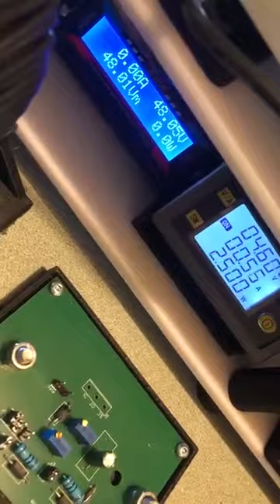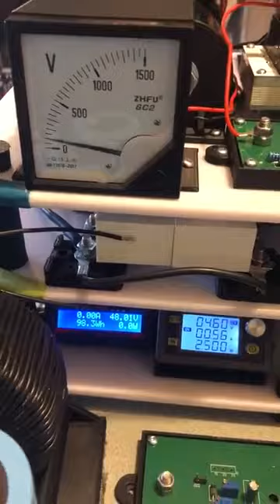epu perfection self running free power